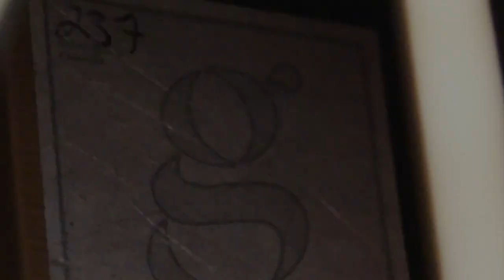Greenfield G1 Amazon Rosewood Guitar (2015) at Guitar Gallery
or GUITAR GALLERY. Played by Lance Allen. Fanned frets, Moon Spruce top, palm away, top bevel, Accord flight case.